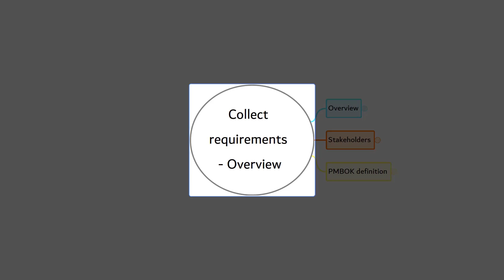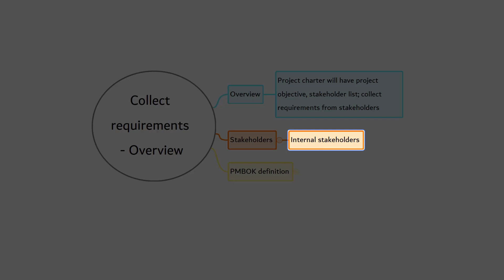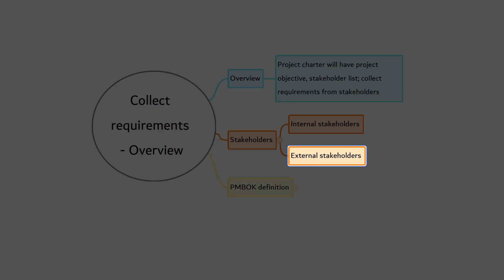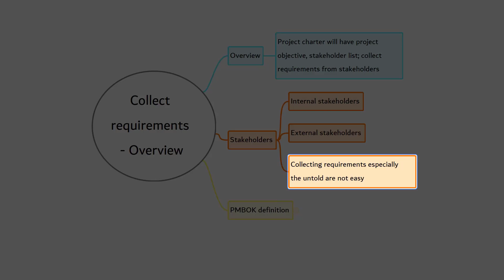Collect requirements | Overview | Scope Management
In this video, we'll be taking a look at how to collect requirements for a project and how to manage the project scope using project scope management.

If you're new to project management or require a refresher, this video is for you! We'll discuss the basics of project requirements gathering, outlining the steps necessary to ensure a successful project. By the end of this video, you'll have a clear understanding of how to collect requirements and manage the project scope!
In this episode we will discuss about Overview of collect requirements which is part of Project Scope Management